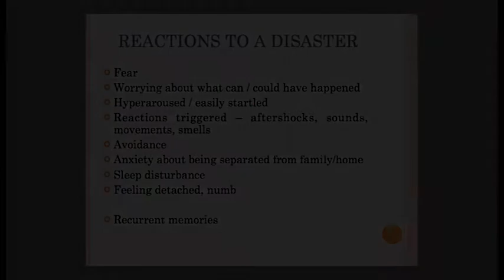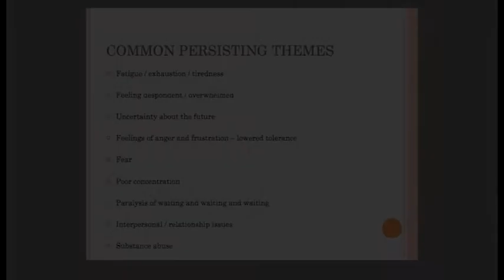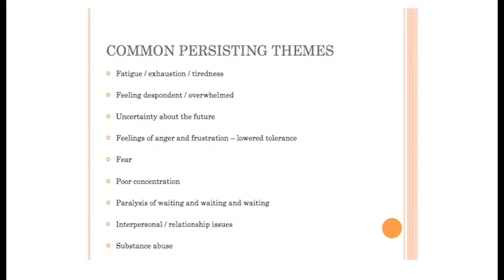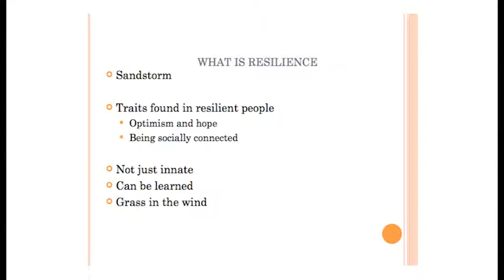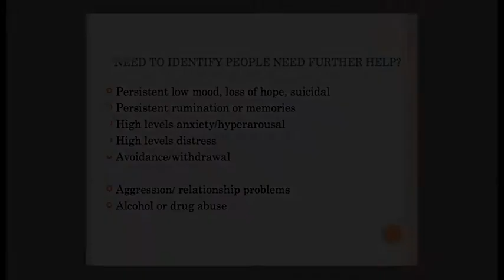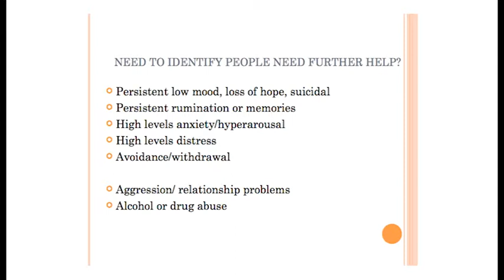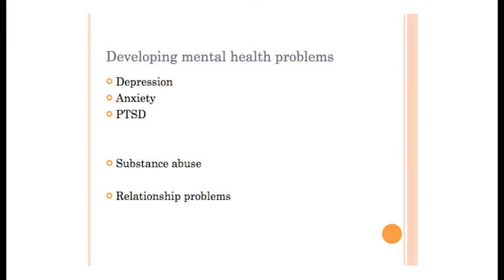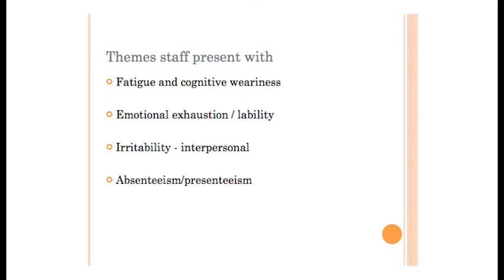Building Workplace Resilience Workshop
This workshop was held for The Canterbury Government Leaders Group, on 30 May 2012

Presenters:
Dr Caroline Bell, Canterbury District Health Board
Dr Sarb Johal, Associate Professor, Joint Centre for Disaster Research, Massy University

Chapters:
Fear (00:00)
Stress in the workplace (02:41)
Adaptive capacity and working on our wellbeing (06:47)
Resilience (08:08)
When Someone's not coping (13:40)
Staff symptoms (17:55)